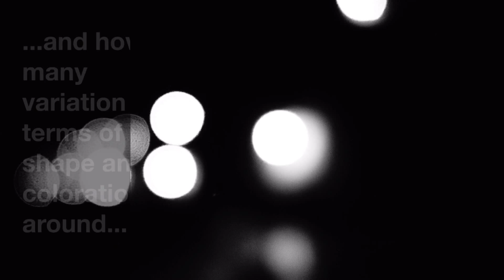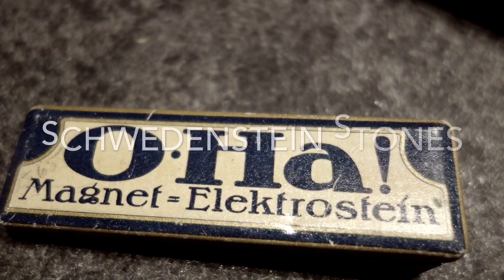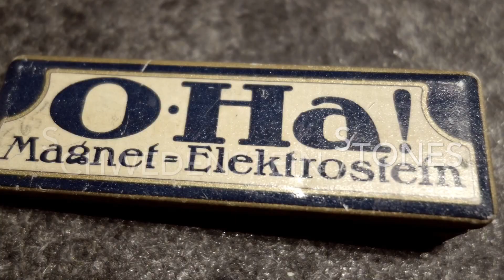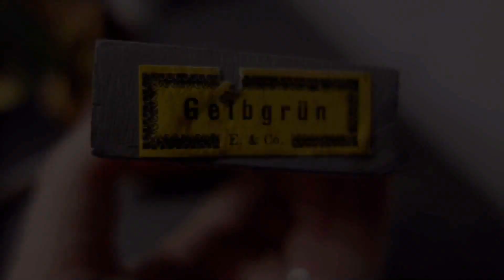Razorlovestones "Series 2" - Thuringian & Escher Water Razor Hones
deutsch:
So ein weiteres Update, ich habe ich die Razorlovestones Serie weiter ergänzt. Ziel ist es die auch heute noch vorhandenen Schleif- und Abziehsteine der Welt zu zeigen und diese nach Regionen und Themen aufzuteilen. Geplant ist eine Serie von 7 Teilen mit den folgenden Hauptthemen Gebieten:

1. Französische Steine (Teil 1): veröffentlicht 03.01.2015
Über Pierre Lorraine Rouge, La Lune Stones, Special Stones for Good Razors, Pierre aiguiser Vosgienne, Pierre Naturelle de Saurat

2. Thüringer & Escher Wasserabziehsteine (Teil 2): veröffentlicht 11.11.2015
Über Thuringian Wasserabziehsteine, Thuringer Brocken, rechteckige Thüringer, Escher & Co. Wasserabziehsteine, Schwedensteine, Thüringer Anreibesteine

weitere Teile sind in Planung:

3. amerikanische Steine (Teil 3)
4. deutsche Steine (Teil 4)
5. Coticules / Belgische Brocken (Teil 5)
6. Barber Hones / Barbier Steine (Teil 6)
7. Steine aus England (Part 7) inklusive UK, Schottland und Wales

englisch:
One of my second Series concerning the "Razorlovestones" Project. Goal is to show some of the available sharpening stones from all around the world parted into regions or themes. It is planned to further release these "Razorlovestones Series" in around 7 parts concerning the following Themes:

1. French Hones (Part 1): released 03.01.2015
About Pierre Lorraine Rouge, La Lune Stones, Special Stones for Good Razors, Pierre aiguiser Vosgienne, Pierre Naturelle de Saurat

2. Thuringian Water Hones (Part 2): released  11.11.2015
About Thuringian Water Hones, Thuringian Bout Stones, Rectangular Thuringians, Escher & Co. Water Razor Hones

3. American Hones (Part 3)
4. German Hones (Part 4)
5. Coticules / Belgian Hones (Part 5)
6. Barber Hones (Part 6)
7. Stones from England (Part 7) including UK, Scotland, Wales